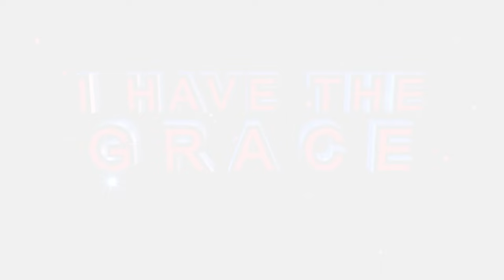𝟭𝟳 𝗗𝗲𝗰𝗲𝗺𝗯𝗲𝗿 𝟮𝟬𝟮𝟯 𝗣𝗥𝗢𝗣𝗛𝗘𝗖𝗜𝗘𝗦 𝗔𝗡𝗗 𝗗𝗘𝗟𝗜𝗩𝗘𝗥𝗔𝗡𝗖𝗘 𝗯𝘆 𝗔𝗽𝗼𝘀𝘁𝗹𝗲 𝗕𝗝 𝗠𝗮𝗸𝗮𝗻𝗮𝗻𝗶𝘀𝗮